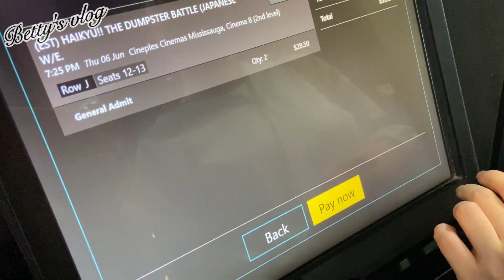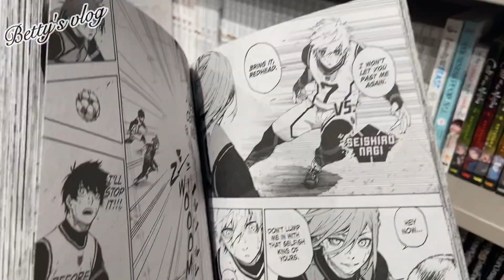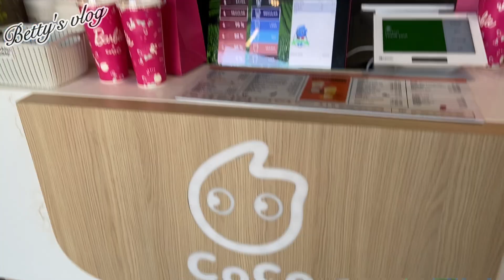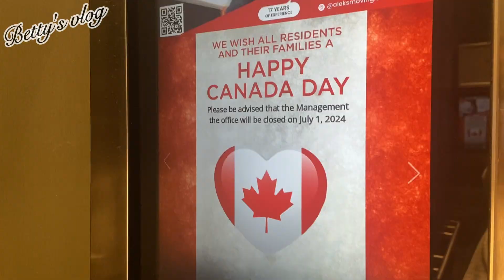Vlog ☦︎︎ # June 2024